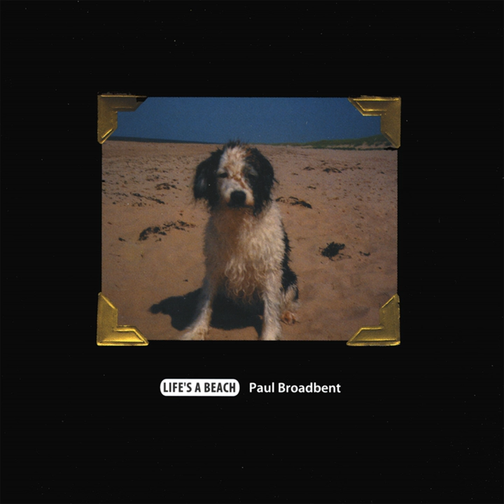Life's a Beach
Life's a Beach · Paul Broadbent